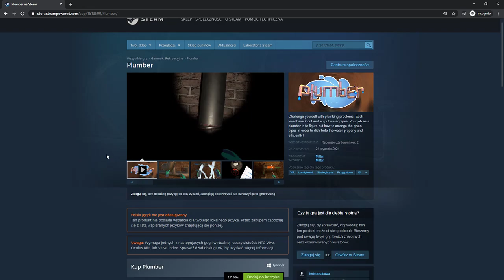VR GRY PL - Plumber